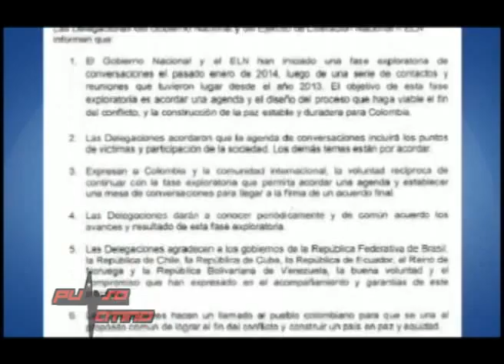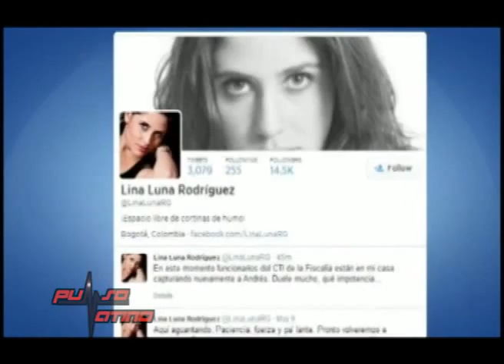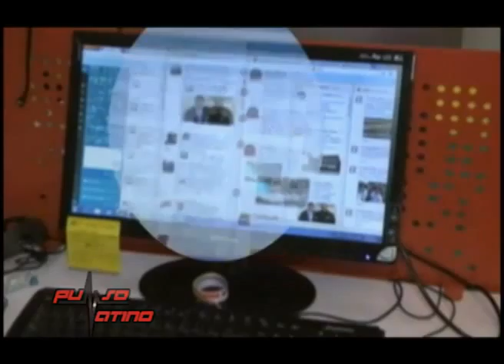Pulso Latino Show 110614 1e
Esaki ta e promer parti di e Noticiero Pulso Latino di Juni 11, 2014 presenta pa Alejandra Forero